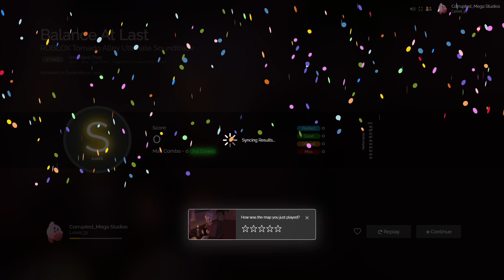(2023) Day 12/25 - Revamped Balance At Last Chart for Rhythm Plus